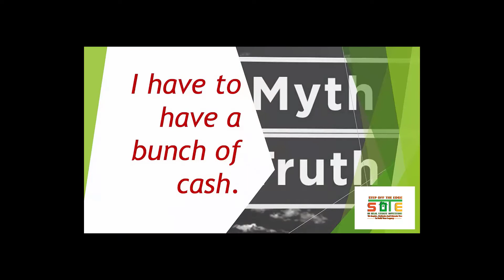Myth #4 - I have to have a bunch of cash.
Kim discusses the myths versus the realities of Real Estate Investing in this series. Next, is it necessary to have a bunch of cash to start investing?